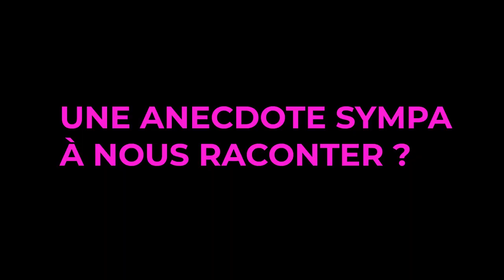Elle Spirit Open 2019 : Interview sans filet #5 avec Ylena In-Albon et Conny Perrin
Nous avons pu rencontrer Ylena In-Albon et Conny Perrin au Elle Spirit Open 2019 pour une interview décalée. La cinquième de la série !